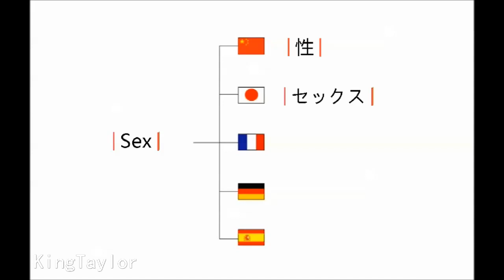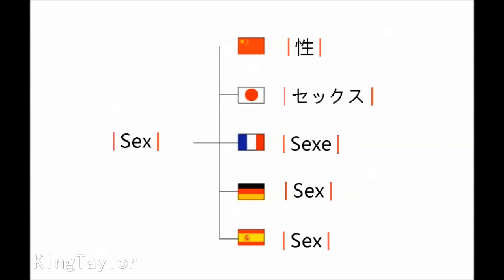How to learn to Pronounce Sex in German，French，Japanese，Chinese and Spanish